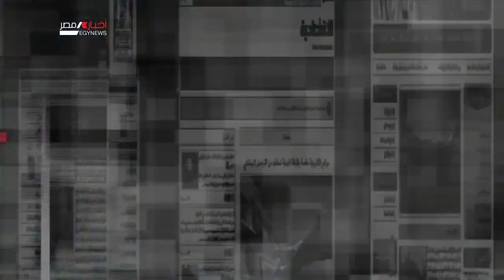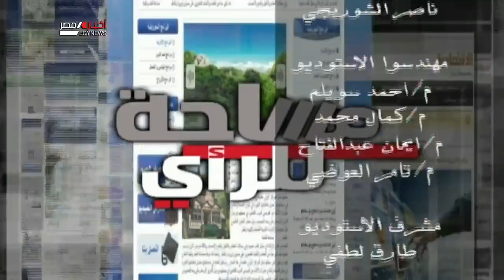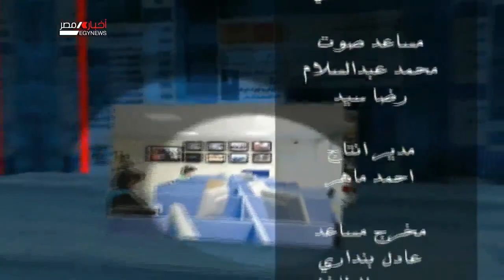برنامج مساحة للرأي|مصر تدعم الحل السياسي بعيداً عن الميليشيات المسلحة| 05-09-2020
تقديم/ إيهاب اللاوندي
ضيفة الحلقة: حامد فارس - المتخصص في الشئون العربية والليبية